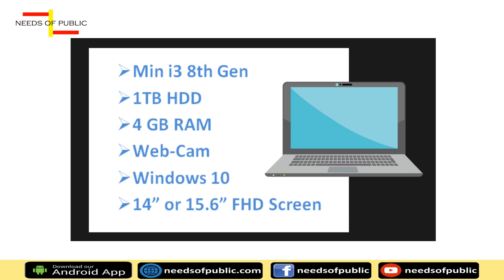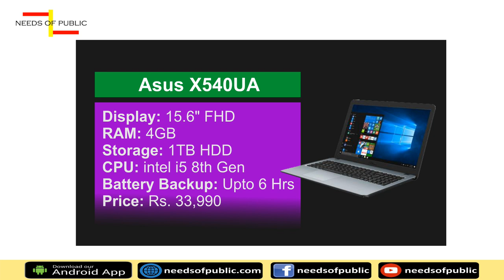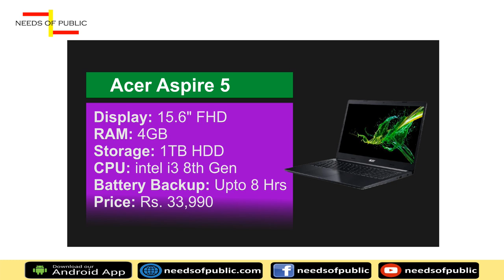ಯಾವ ಲ್ಯಾಪ್ ಟಾಪ್ ಬೆಸ್ಟ್ ? Best Budget Laptops for Students And Professionals | Laptop Review Kannada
Laptop Buying Links:

DELL Vostro 3490
Acer Aspire 5